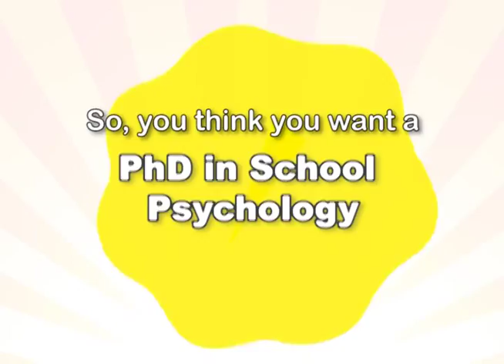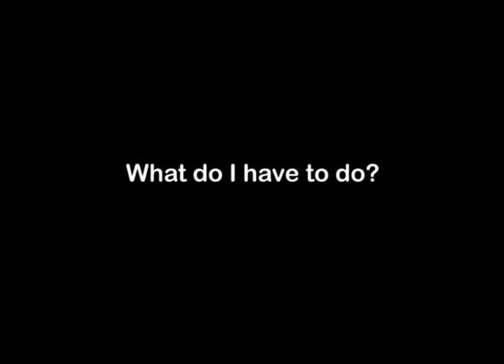School Psychology (PhD) degree, Faculty Advice Video from drkit.org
In this interview, an Assistant Professor in a School Psychology program discusses jobs that can be obtained after graduation and the typical learning experiences found within the degree program.  In addition, advice is provided for students who might be considering enrolling in this type of degree program.